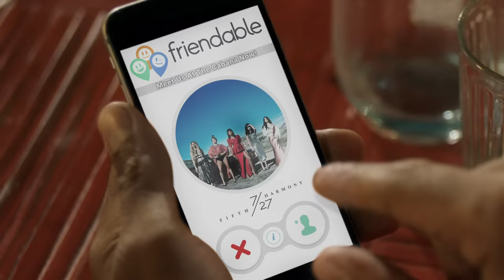Fifth Harmony - All In My Head (Flex) (Official Video) ft. Fetty Wap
“All In My Head (Flex)” by Fifth Harmony feat. Fetty Wap

Lyrics:
Flex, time to impress
Come and climb in my bed
Don't be shy, do your thing
It's all in my head
It's all in my head, yeah